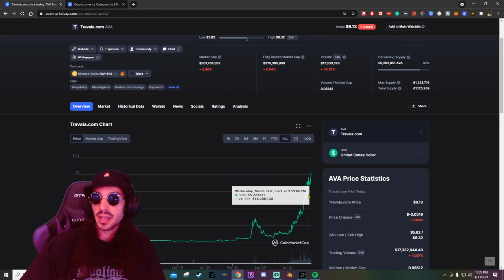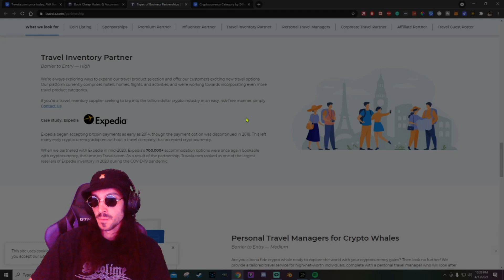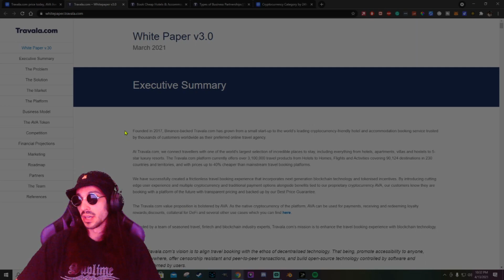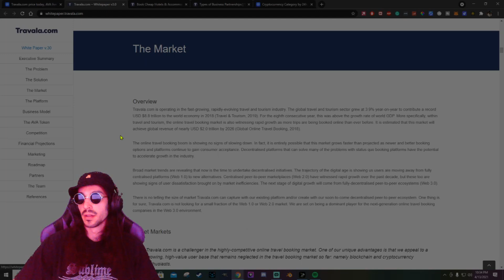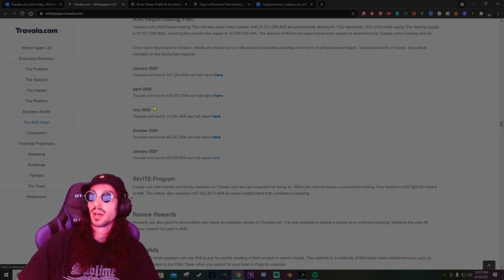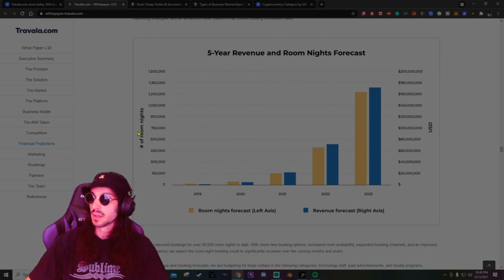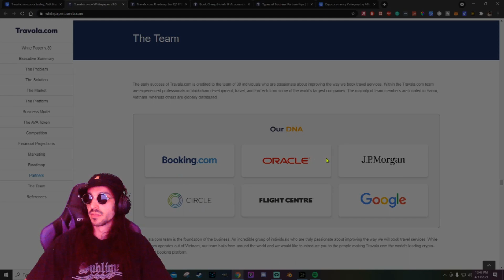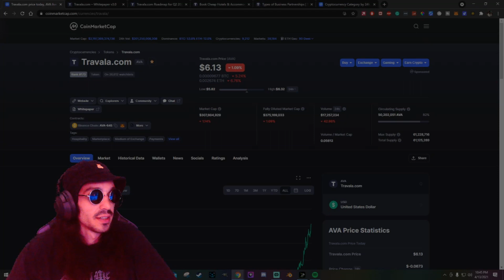Travala Coin Review | Travala.com Whitepapers | Small Altcoin Overviews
My Travala coin review takes you through Travala's whitepapers to see if they are going to be an industry leader in the travel-crypto space. They have at least one solid partnership and quite a large team. I'm optimistic about the outcome. What do you think?

If you like what I've got to say but want to be a part of the conversation, I have a cryptocurrency channel in my discord.

If you haven't already heard, NFTs are on the rise and I have my own NFTs available for sale right now! If you'd like to check out my NFTs you can check out these links:

Also, don't forget to check out my blog at faroutdimensions.com there may be a few more resources in those articles that can help you out.